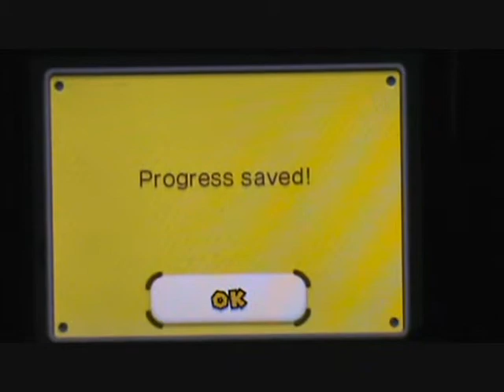New Super Mario Bros. 2 Part 3: The Rambi Bros.